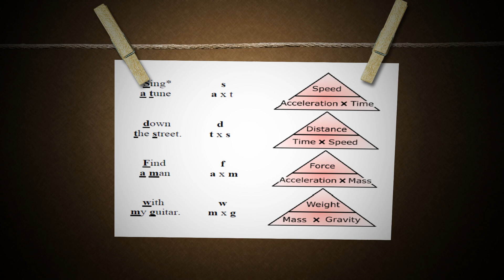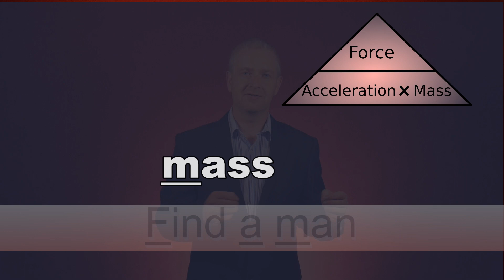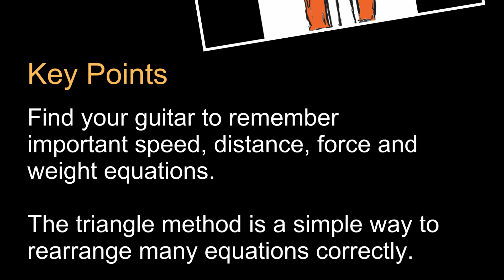The easiest way to remember physics equations!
An awesome way to remember the equations for speed, distance, force and weight.

This video is from my course on Udemy, 'Superfast Physics for 14 to 16 year olds'

If you are studying physics and want more practice questions and oodles memory tricks for IGCSE/GCSE physics, please check out our book on Amazon or our course which is based on the book.

Our course on Udemy has video explanations like this one - a discussion forum to ask your questions - and more practice questions than you can shake a stick at. Purchasing any course on Udemy grants you lifetime access for that course including any updates.